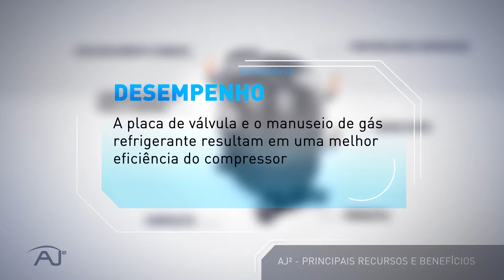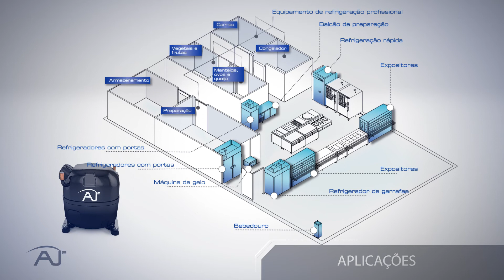Tecumseh Anuncia o novo Compressor AJ² (PT)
Os novos compressores AJ² proporcionam a máxima eficiência, uma grande gama de capacidades, carcaças com tamanhos reduzidos e a confiabilidade, que é característica da Tecumseh. Os compressores AJ² foram projetados para uso com os tradicionais fluidos refrigerantes do mercado de refrigeração comercial, o R-134a, R-404A e o R-22.  Ainda mais importante, os novos compressores AJ² são “Prontos para o Amanhã”, pois sua plataforma é otimizada para o uso dos fluidos refrigerantes HFO e HC (R-1234yf e R-290), permitindo aos nossos clientes que atendam a busca por novos desafios.